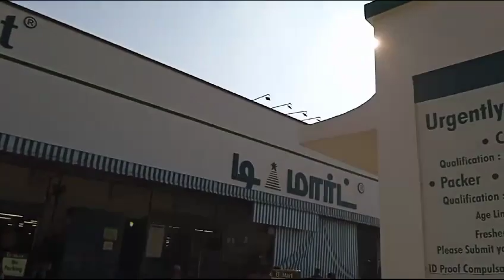D.mart entering very luxurious store shortvideos trendingshorts subscribe